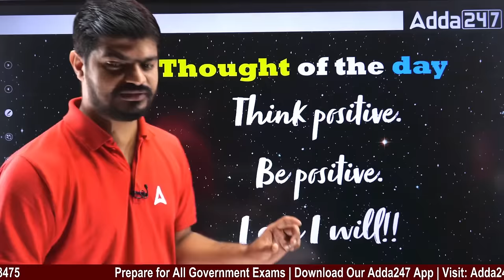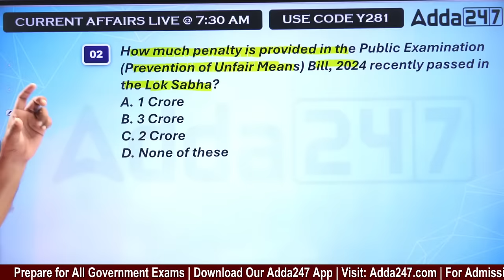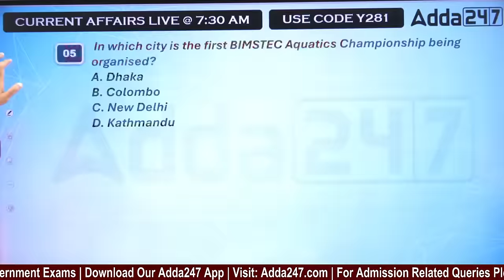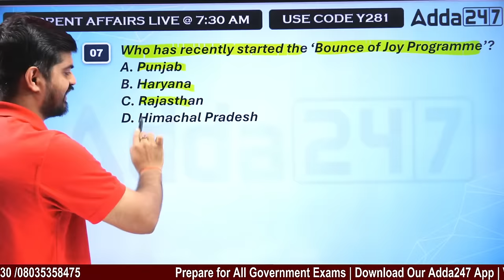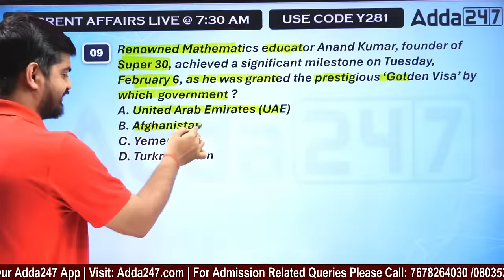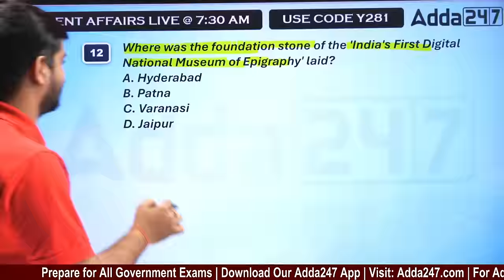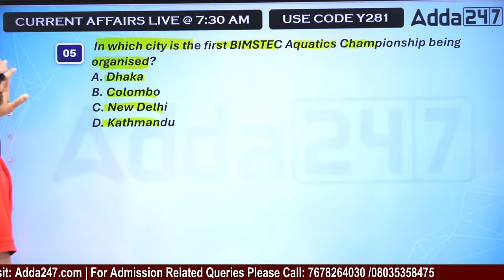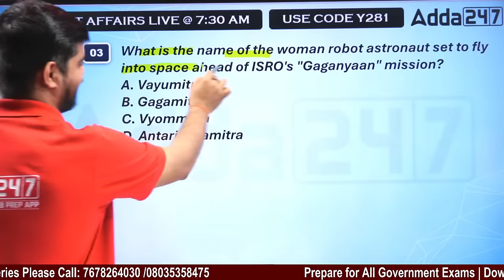9th February Current Affairs 2024 | Current Affairs Today Odia | Current Affairs By Bibhuti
9th February Current Affairs 2024 | Current Affairs Today Odia | Current Affairs By Bibhuti, Stay informed with the latest updates!. Dive into the 9th February 2024 Current Affairs in Odia and stay ahead of the curve with our comprehensive coverage. In this edition of "Current Affairs Today Odia," we bring you a detailed overview of the significant events shaping the world.

LIVE CLASSES

Books:
OSSSC RI, ARI, AMIN, SFS & ICDS Supervisor 15 Mock Test Booklet (English Printed Edition)